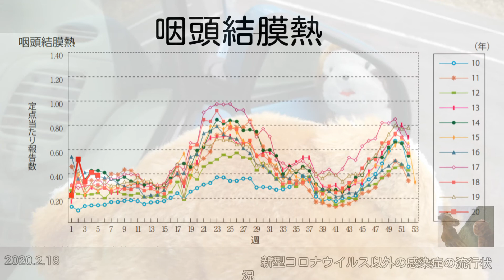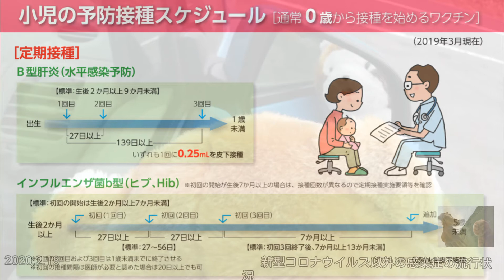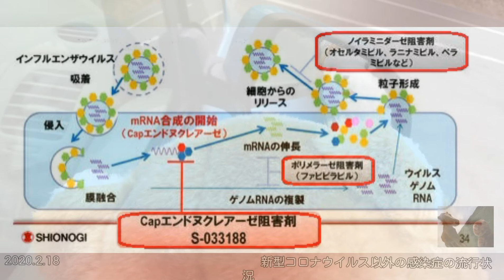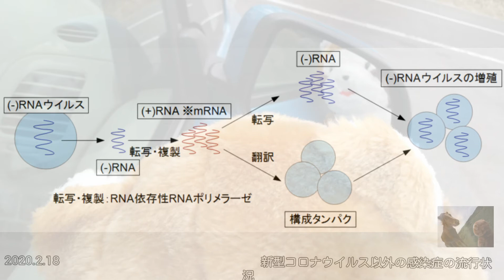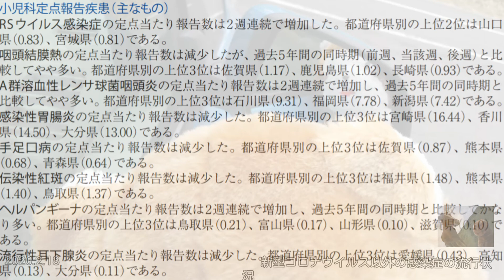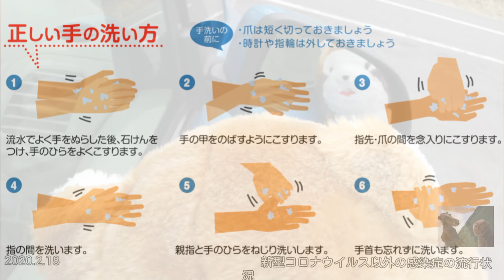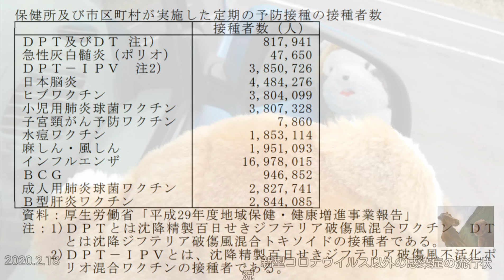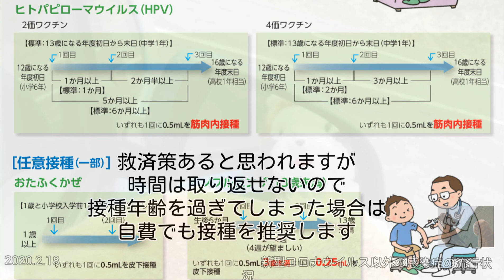[ツイキャス] コロナウイルス以外の要注意感染症 (2020.02.18)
コロナウイルス以外の要注意感染症 (時事・ニュース・政治)
日時: 2020/02/18

00:00 - コロナウイルス以外の感染症状況

「コロナウイルス以外の要注意感染症」国立感染症研究所の週報2020年第5週より
今夜は新型コロナウイルスにばかり感心が行ってますが、違う感染症の流行状況についてお話したいと思います。

最新版はCSVファイルだけになるので今回は引用せずにお話します。

とりあえず今眺めて絞ってお話します。